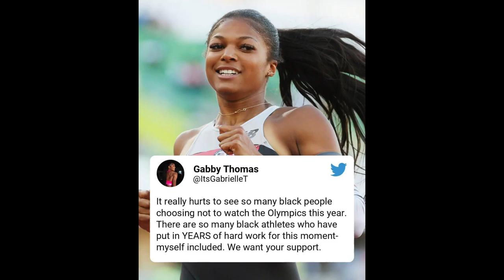The Olympics need to make exceptions for black people....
This video is a response to the absurd notion laid out by Stephen Jackson that black people should be given exceptions when they are a top athlete.